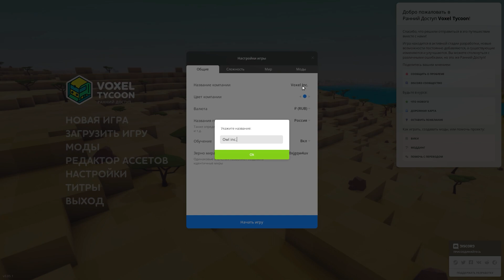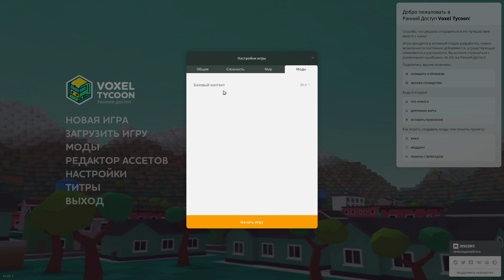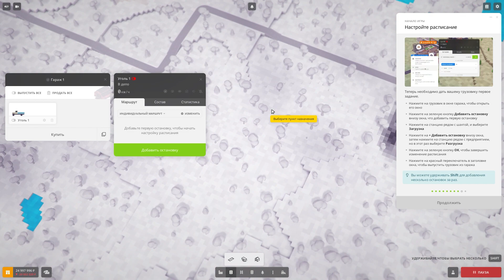VOXEL TYCOON ВЫШЕЛ В СТИМ? НУ ДАВАЙТЕ ПОСМОТРИМ С НУЛЯ! 🦉 VOXEL TYCOON \ 1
Друзья, привет! Сегодня Сова решил вернуться в Voxel Tycoon и посмотреть, что изменилось в игре с тех пор, как она вышла в Steam. В этой серии мы начинаем с нуля и погружаемся в мир строительства и управления. Новая компания "Avall Incorporated" готова покорить виртуальные просторы, и первым делом мы заходим в регион... Кандалакша? Да, друзья, именно Кандалакша стала отправной точкой для нашей логистической империи!

Планы на игру грандиозные: строить шахты, снабжать города углём и железом, развивать экономику и, конечно же, доставлять все товары на свои места. Учитывая, что мир генерируется случайным образом, это будет увлекательное и немного хаотичное приключение.

ПЕРВЫЕ ШАГИ И КУРИОЗЫ

Начало новой игры всегда вызывает смесь волнения и лёгкой паники. Выбор имени компании, настройка параметров игры, решение, какие ресурсы добывать первыми — всё это задачи, требующие внимания. Как всегда, Сова не обошёлся без курьёзов: умудрился занять огромную сумму денег, потратиться на стройку и закупку грузовиков, и всё это ради того, чтобы наладить поставки угля и железа. Поначалу было сложно, но как только мы увидели первые доходы, стало понятно, что всё не так уж плохо!

Что ж, это только начало. Впереди нас ждут новые открытия и, возможно, новые ошибки. Но разве это не делает игру ещё интереснее? Оставайтесь с нами, и вы узнаете, чем закончится эта захватывающая история.